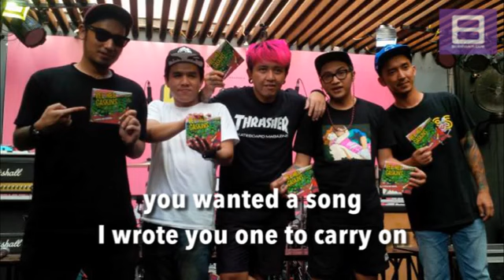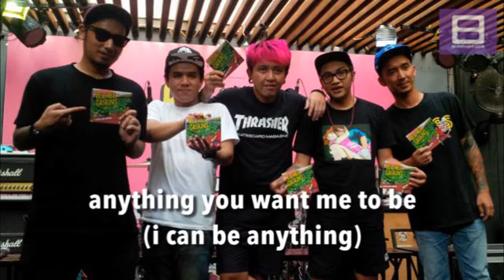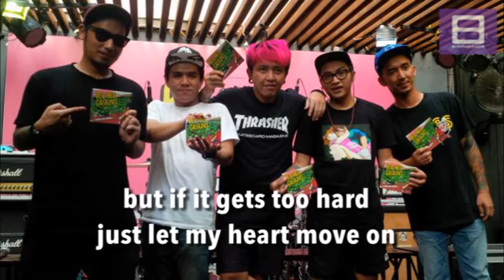Pee Wee Gaskins YAIGS You and I Going South Video Lirik